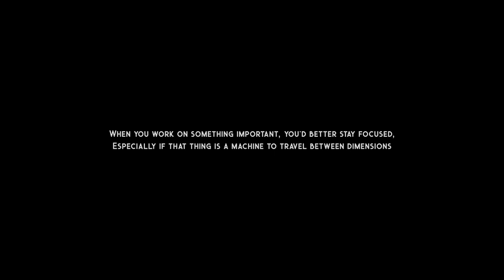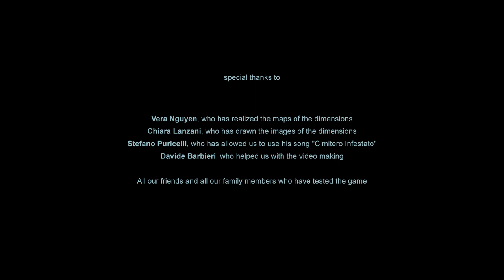DDoubled (Trailer)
Video game developed for the Videogame Design and Programming course